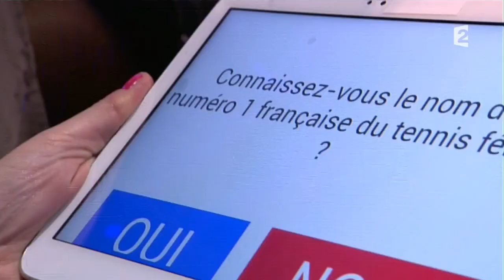Bravo triche dans L'Emission pour Tous - 29-01-2014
Bravo triche dans L'Emission pour Tous
Présenté par Laurent Ruquier
En semaine de 18h30 à 20h00 sur France 2